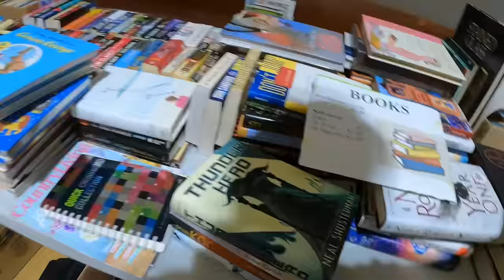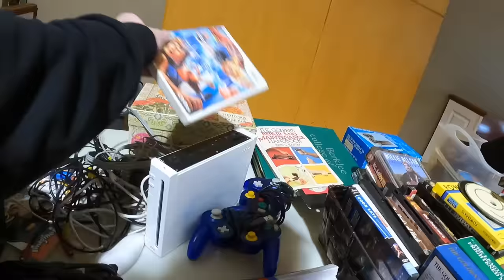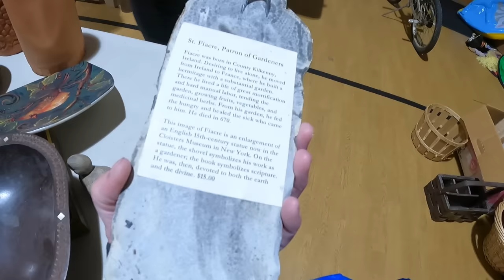A New To Me CHURCH RUMMAGE Sale | Filling My Bag With Goods To Flip Online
Hello Fresh is a time saver when I'm busy, if you'd like to try it out here is my link to $100 off